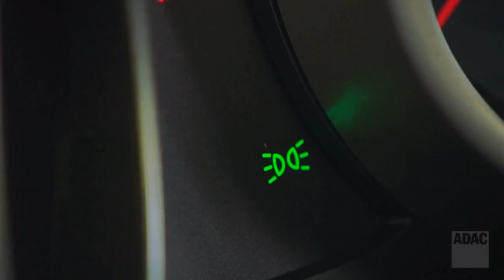Schlechte Noten für Autofahrer ?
In Praxisfragen sind die deutschen Autofahrer eigentlich sehr sattelfest, in der Theorie sind wir leider dann noch nicht mehr ganz so sicher - das ist das Ergebnis einer aktuellen ADAC-Umfrage.